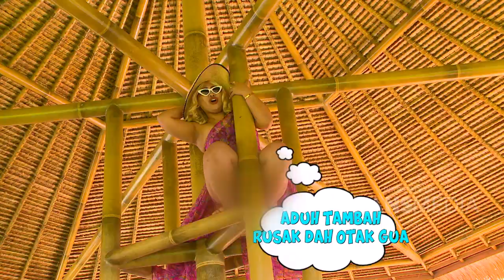Boiyen Ketularan Nikita, Tiba2 Ada Aja Kelakuannya! | Best Moment Brownis Jalan Jalan (9/8/20)